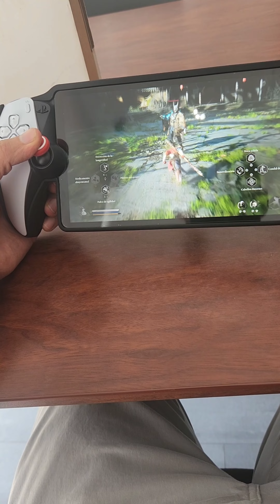Playstation Portal vs Nintendo Switch ¿ Cuál es la mejor opción?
Playstation Portal vs Nintendo Switch  ventajas y desventajas los factores que usted debe tener en cuenta para tomar la mejor decisión,  si bien el factor económico es importante, otros factores como por ejemplo donde se va usar y si es tu primera consola son puntos a tener en cuenta.